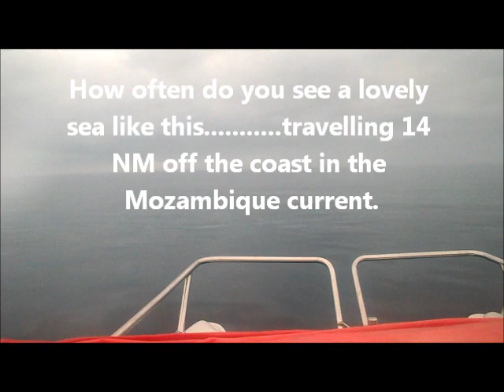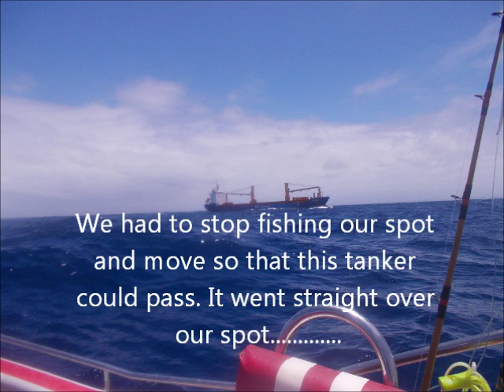Deep sea fishing off the East Coast of South Africa